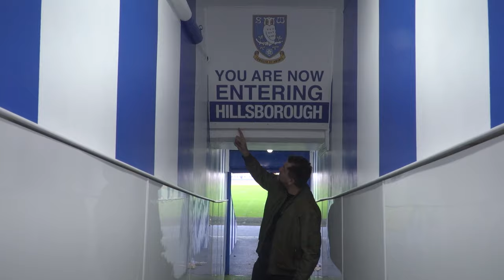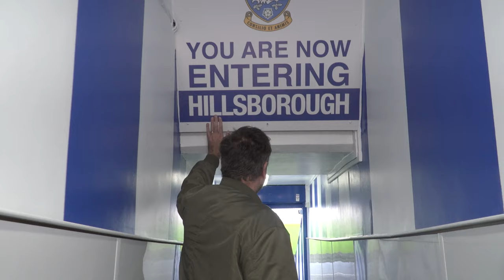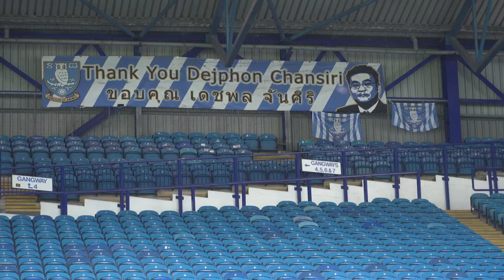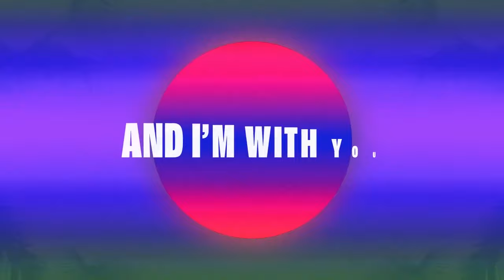The Reverend on his hallowed turf | This is My Club with Jon McClure!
Reverend and the Makers front man Jon McClure takes us for a tour around his beloved Hillsborough, as he reminisces about his favourite moments of being a Sheffield Wednesday fan!